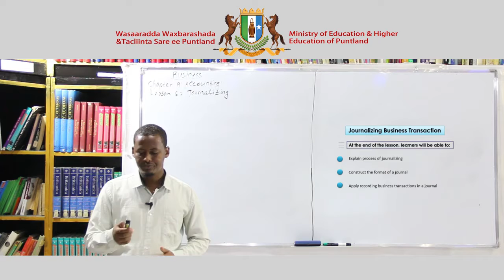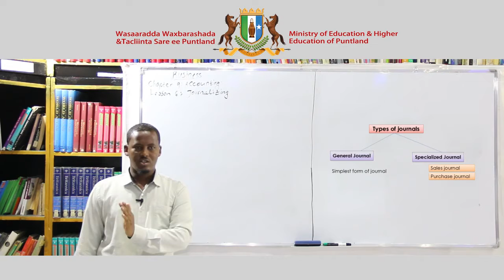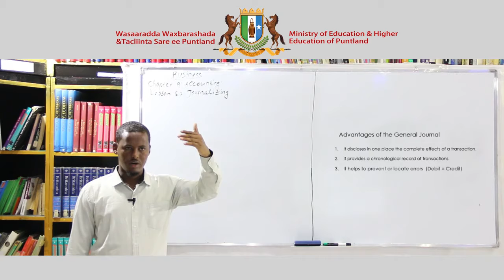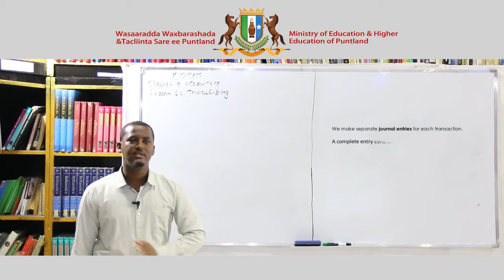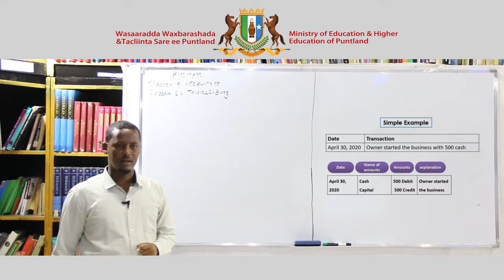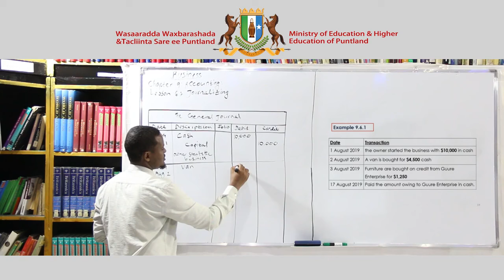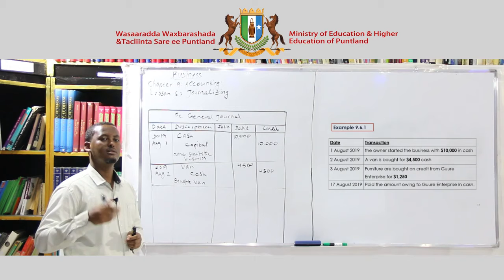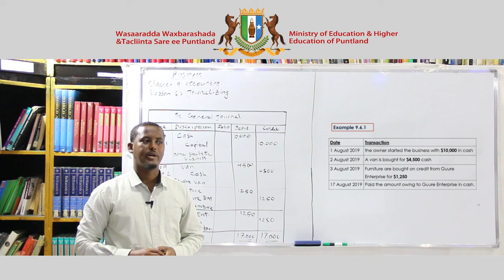Business Studies - Chapter 9 - Lesson 6